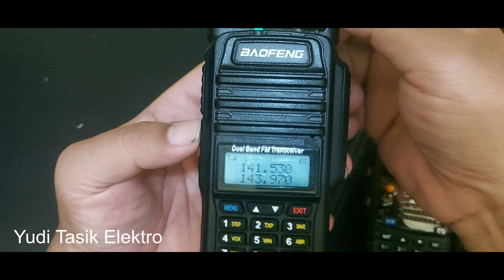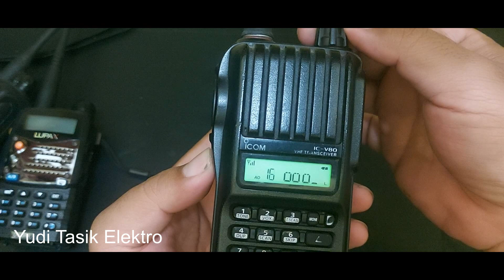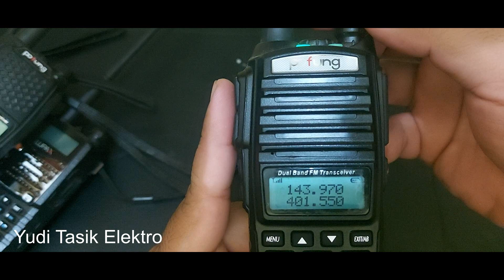TEST KUALITAS AUDIO RX HANDY TRANSCEIVER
Pada video kali ini saya membuat tutorial TEST KUALITAS AUDIO RX HANDY TRANSCEIVER
Terimakasih semoga menjadi bahan referensi untuk rekan rekan yang berminat untuk memilikinya